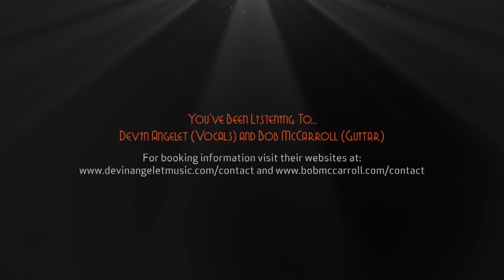Devin Angelet & Bob McCarroll Live - Cole Porter's Night & Day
Devin and Bob perform a cover of Cole Porter's song, Night & Day  - live at the Tempe Center for  the Arts' Walk in Wednesday with host Walt Richardson. (Oct. 30th, 2019)

To see more songwriters and their songs check out the Live@Bob's

This video was recorded live and edited by OneStop.Studio